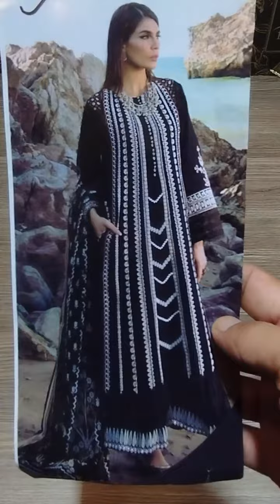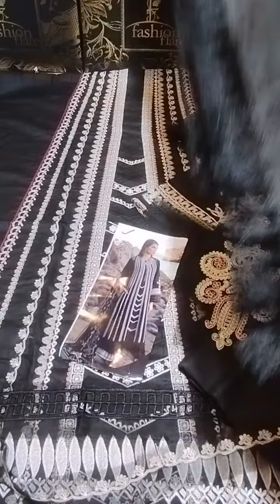𝗖𝗿𝗶𝗺𝘀𝗼𝗻 𝗠𝗔𝗥𝗢𝗥𝗜 𝗗𝗥𝗘𝗔𝗠𝗦 𝗟𝗮𝘄𝗻 - 𝟬𝟴𝟵𝟭𝟭 - 𝗡𝗲𝘄 𝗔𝗿𝗿𝗶𝘃𝗮𝗹,